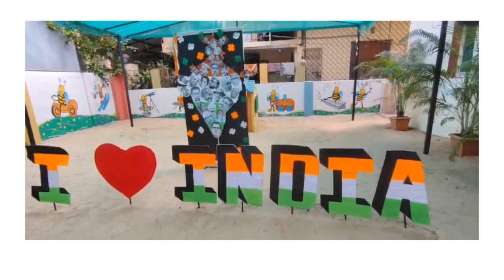INDEPENDENCE DAY CELEBRATION !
Here is a peek at how our little ones celebrated the Independence day at Arise 'n' Shine with great patriotic spirit and zeal!

With the motive and intention to inculcate patriotic fervour among our students, the school premises was decked up with Tricolour themed decorations, and children enjoyed making their Flag craft.